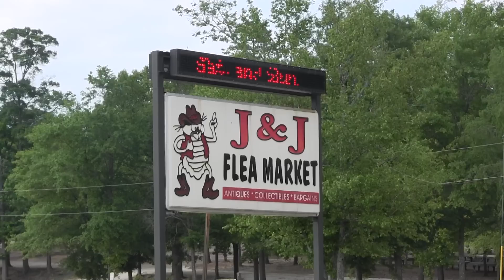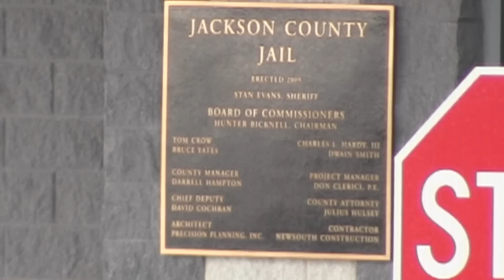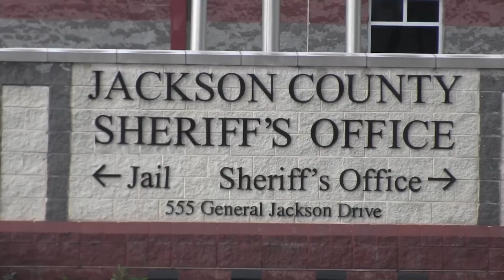TELEMUNDO ATLANTA. ARRESTADOS POR SUPUESTA PIRATERIA EN MERACADO DE PULGAS.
LA POLICIA DEL CONDADO DE JACKSON ARRESTO A  12 PERSONAS RELACIONADAS A LA DISTRIBUCION DE MERCADERIA PIRATEADA EN EL MERCADO DE PULGAS J.J. EN ATHENS, GA.